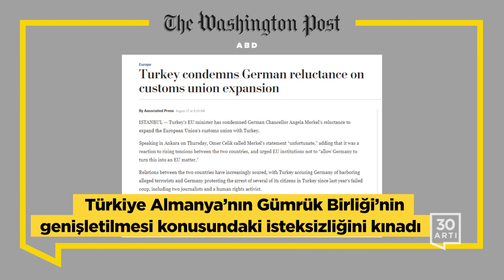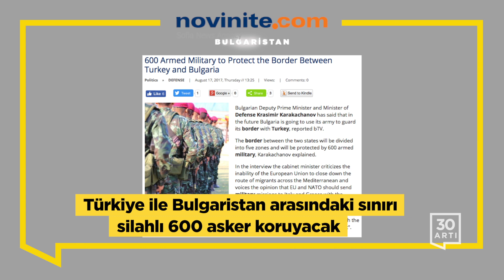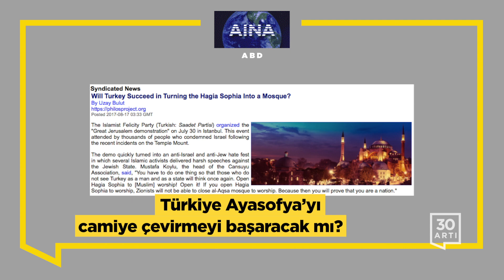İran ile yakınlaşma, Almanya ile gerilim…Türk demokrasisi ölmüş olabilir…Tasfiyeler TSKyı zayıflattı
Türkiye’de bakanlık (Maliye) eski çalışanı 70 kişi hakkında gözaltı kararı çıkarıldı

Bakan [Ömer Çelik] Merkel’in AB’nin Türkiye konusundaki inandırıcılığına zarar verdiğini söyledi

Washington Post
Türk demokrasisi ölmüş olabilir ve hadiseler yakında çok daha kötü bir hal alabilir

Türkiye Almanya’nın Gümrük Birliği’nin genişletilmesi konusundaki isteksizliğini kınadı

France 24 (Fransa)
Türkiye’deki darbe girişiminde ‘ortadan kaybolan imamı’ arama çalışmaları Almanya’ya uzandı

Sputnik (Rusya)
Salı günü sınırı yasadışı biçimde geçerek Türkiye’ye girmeye çalışan 1300’den fazla yabancı gözaltına alındı

Kathimerini (Yunanistan)
Atina Türk Dışişleri Bakanı’nın Ege’de deniz sınırı olmadığı iddiasını reddetti

Balkan Insight (Sırbistan)
Türkiye’deki tasfiyeler bir dönemin azametli ordusunu zayıflattı

RFERL
Nadir ziyaret esnasında Türkiye ve İran [Kuzey Irak’taki] Kürt bağımsızlık referandumuna karşı olduklarını belirtti

The Irish Times (İrlanda)
Türkiye’nin [Rusya ile] füze anlaşması Batı politikalarını yeniden ele alması gerektiğini gösterdi

Novinite (Bulgaristan)
Türkiye ile Bulgaristan arasındaki sınırı silahlı 600 asker koruyacak

TASS (Rusya)
[Rus doğalgaz şirketi] Gazprom Türk Akımı doğalgaz projesinin müstakbel müşterilerine ihracatını artırdı

Euractiv (İngiltere)
Türkiye Kazakistan’a serbest işçi dolaşımı anlaşması teklif etti

The National (BAE)
[Suudi telekom şirketi] Saudi Telecom Türkiye’deki borç görüşmelerinde 750 milyon dolar teklif etti

AINA
Türkiye Ayasofya’yı camiye çevirmeyi başaracak mı?